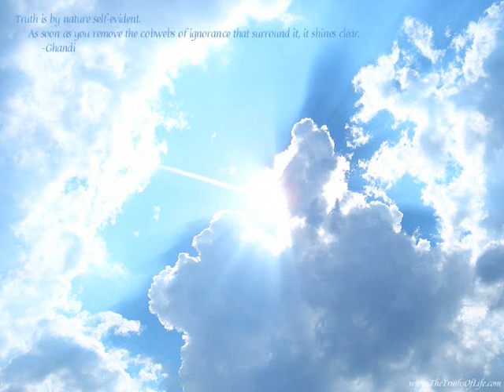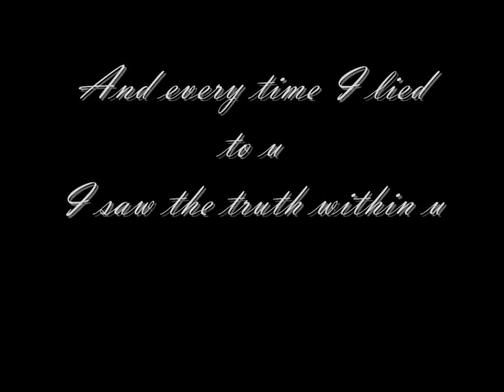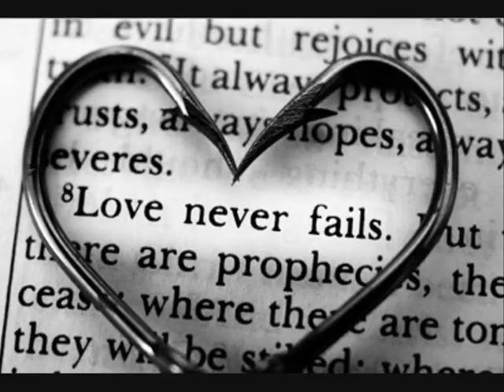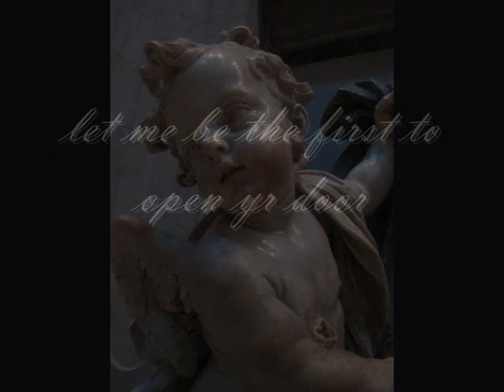Open my door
Love song from a friends wedding in Korsika some years ago.. Swedish love song.